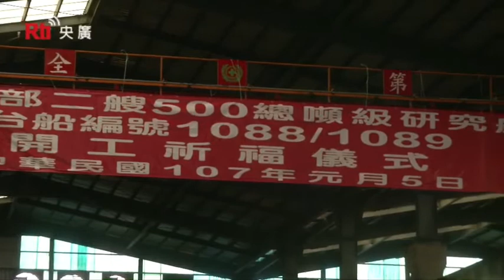MOST Resmikan Pembangunan Armada Bahari